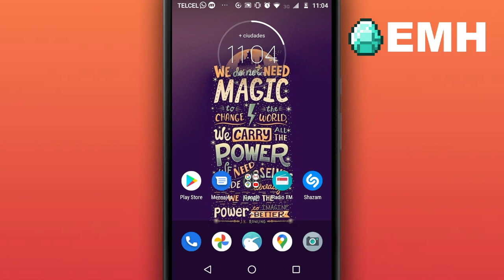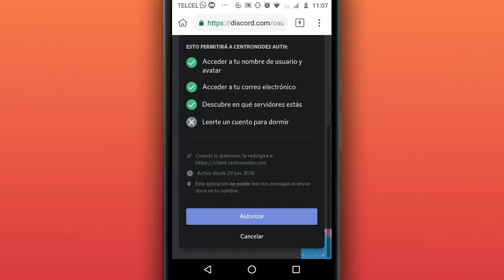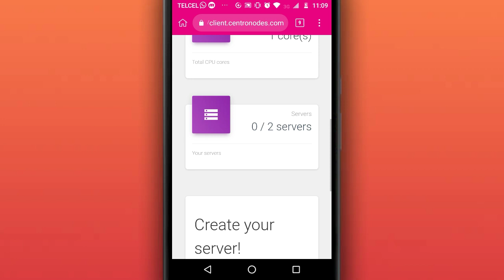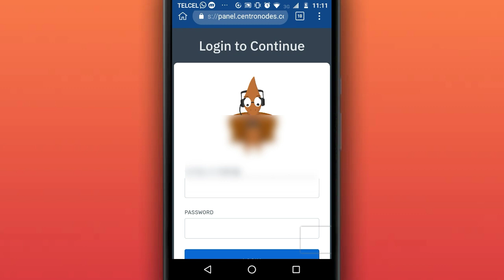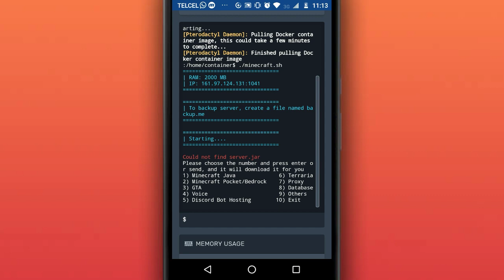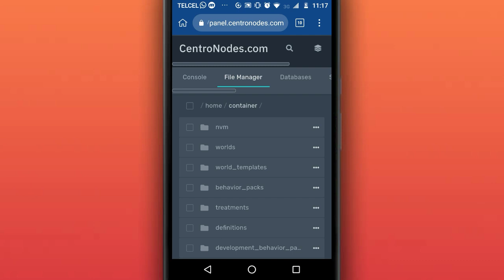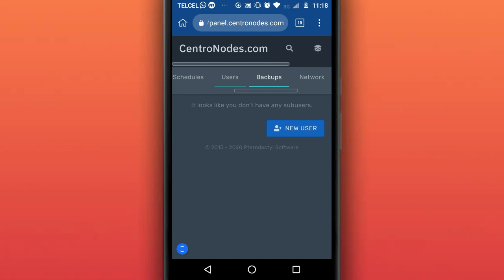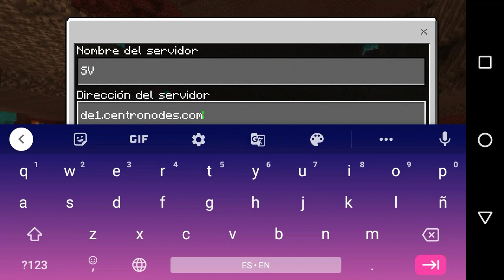Servidores Permanentes para Minecraft PE Gratis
Hola a todos amigos de Youtube el día de hoy en este nuevo video les muestro cómo crear un servidor permanente y GRATUITO para Minecraft Pe/Bedrock. El procedimiento es bastante sencillo, sin embargo puede llegar a traer algunos problemas si no sabes correctamente que hacer, por eso te invito a ver el vídeo completo ya que en el te enseño paso a paso que es lo que tienes que hacer para tener tu servidor de Minecraft.

Algo que me gustaría agregar es que con el método que muestro en el vídeo para crear servidores, vamos a poder crear tanto servidores para Minecraft Pe como para Java, así como para otros juegos como GtA, Terraria, etc.
Además si elegimos crear nuestro servidor para Minecraft Pe, vamos a poder elegir si crear un servidor con Nukkit, Poketmine, Bedrock , etc; para que así nuestro servidor se adapte perfectamente a nuestras necesidades.

Esta página tienen las siguientes características:

--+ 5GB de espacio en disco
--+ 1 CPU
--+ Capacidad para 2 servidores
--+ Acceso completo al panel de control
--+ Soporte en discord
--+ ES GRATIS
--+ Es fácil de usar
--+ Servidores Permanentes
--+ Servidores 24/7

ya somos 10262 suscriptores :D